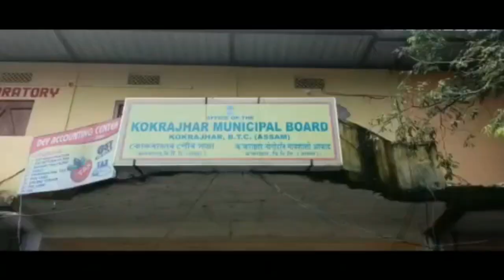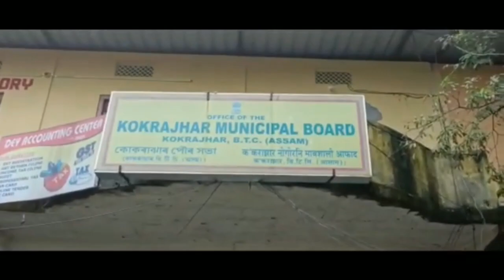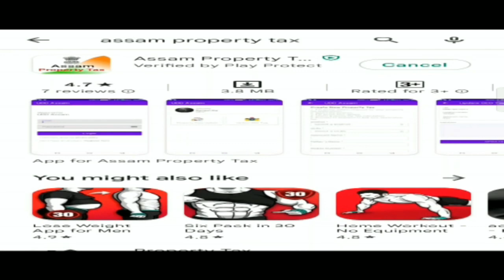बाक्सा बासबारिनि फातेमाबाद साहा बागानआव 18 थि कर्म फोर्बो फालिनाया गाहामैनो जोबना थांबाय